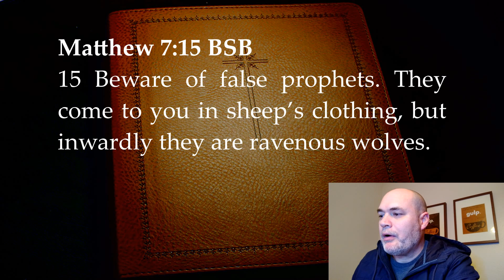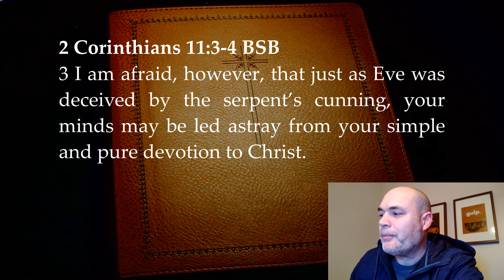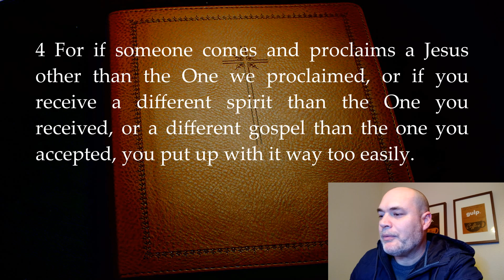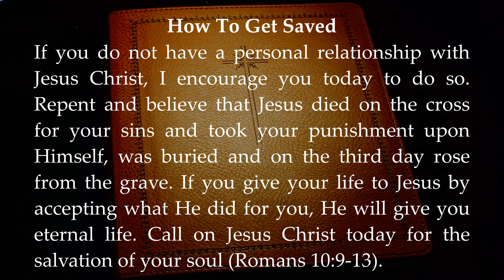What Is A False Prophet?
How can we spot a false prophet? And, how can we protect ourselves from being deceived by one of them? Watch the video to see what the Scriptures say concerning false prophets.

If you would like to support this ministry, you can donate by going

Available Books: Verse by Verse Through Revelation, How The Bible Describes Hell, A Study Guide To 2 Thessalonians Verse By Verse, and Spiritual Warfare: A look into the spiritual realm.